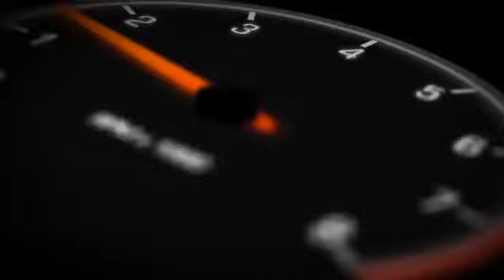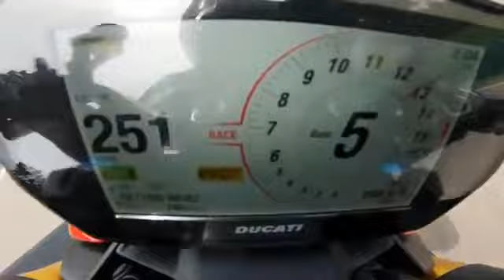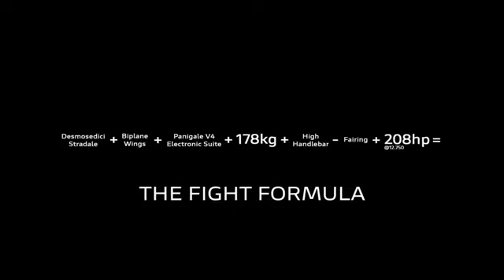New Ducati Streetfighter v4 (2020)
Ducati Streetfighter V4 comes in two models and, of course, each is priced differently. Both models are powered with the same 1103cc Desmosedici Stradale V4 engine that’s also found in the Panigale V4. Ducati claims Streetfighter V4 has an eye-watering 208 hp pushing a 438 lb curb. Some of the main features of Ducati Streetfighter V4 include 16-litre aluminum tank with under-seat extension,two-seater configuration, full-LED headlight with DRL, three riding modes (sport, race, street), just to name a few. See more about the amazing Ducati Streetfighter V4 in this video.